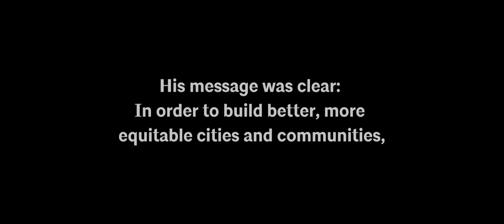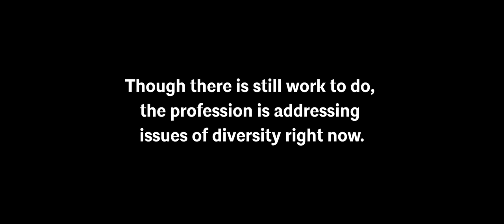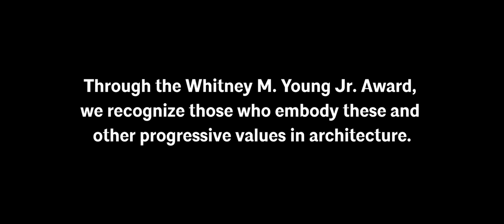The speech that changed architecture forever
In 1968, executive director of the National Urban League, Whitney M. Young, Jr., delivered words that continue to challenge The American Institute of Architects, the profession, and indeed America’s vision of itself as a just society. Young had an important message for a profession he believed had the potential to make a positive difference in the lives of the marginalized and disenfranchised—if its architects chose to do so